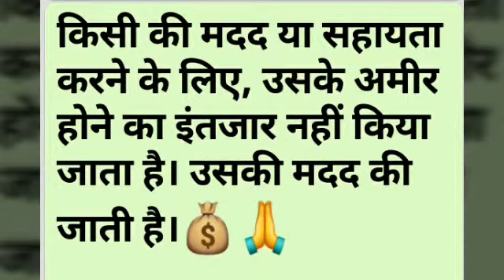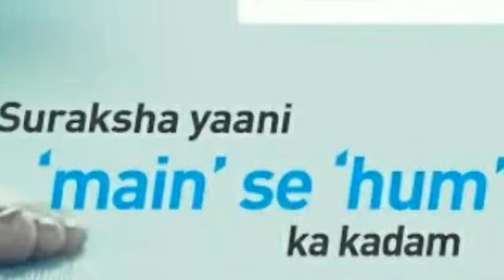किसी की सहायता या मदद ऐसे की जाती है l Bill Gates True Story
🙏_*"किसी की मदद या सहायता करने के लिए, उसके अमीर होने का इंतजार नहीं किया जाता". 🙏*
*_मदद की गज़ब कहानी जो स्वयं  घटित हुई। 👇🙏*_

_*दुनिया के सबसे धनवान व्यक्ति बिल गेट्स से किसी ने पूछा - 'क्या इस धरती पर आपसे भी अमीर कोई है ?*_

_*बिल गेट्स ने जवाब दिया - हां, एक व्यक्ति इस दुनिया में मुझसे भी ज्यादा अमीर है।*_

_*अच्छा कौन है वह---!???*_
क्या हम उसके बारे में जान सकते है।
_*बिल गेट्स ने बताया:*_
_*एक समय मे जब मेरी प्रसिद्धि और अमीरी के दिन नहीं थे, मैं न्यूयॉर्क एयरपोर्ट पर था.. वहां सुबह सुबह अखबार देख कर, मैंने एक अखबार खरीदना चाहा,पर मेरे पास खुदरा पैसे नहीं थे.. सो, मैंने अखबार लेने का विचार त्याग कर उसे वापस रख दिया.. अखबार बेचने वाले लड़के ने मुझे देखा, तो मैंने खुदरा पैसे/सिक्के न होने की बात कही.. लड़के ने अखबार देते हुए कहा - यह मैं आपको मुफ्त में देता हूँ..*_

_*बात आई-गई हो गई.. कोई तीन माह बाद संयोगवश उसी एयरपोर्ट पर मैं फिर उतरा और अखबार के लिए फिर मेरे पास सिक्के नहीं थे।उस लड़के ने मुझे फिर से अखबार दिया, तो मैंने मना कर दिया। मैं ये नहीं ले सकता.. उस लड़के ने कहा, आप इसे ले सकते हैं, मैं इसे अपने प्रॉफिट के हिस्से से दे रहा हूँ.. मुझे नुकसान नहीं होगा। मैंने अखबार ले लिया. *_

_*19 साल बाद अपने प्रसिद्ध हो जाने के बाद एक दिन मुझे उस लड़के की याद आयी और मैंने उसे ढूंढना शुरू किया। कोई डेढ़ महीने खोजने के बाद आखिरकार वह मिल गया। मैंने पूछा - क्या तुम मुझे पहचानते हो ?*_

_*लड़का - हां, आप मि. बिल गेट्स हैं.*_

_*गेट्स - तुम्हे याद है, कभी तुमने मुझे फ्री में अखबार दिए थे ?*_

_*लड़का - जी हां, बिल्कुल.. ऐसा दो बार हुआ था..*_

_*गेट्स- मैं तुम्हारे उस किये हुए की कीमत अदा करना चाहता हूँ.. तुम अपनी जिंदगी में जो कुछ चाहते हो, बताओ, मैं तुम्हारी हर जरूरत पूरी करूंगा..*_

_*लड़का - सर, लेकिन क्या आप को नहीं लगता कि, ऐसा कर के आप मेरे काम की कीमत अदा नहीं कर पाएंगे..*_

_*गेट्स - क्यूं ..!!!*_

_*लड़का - मैंने जब आपकी मदद की थी, मैं एक गरीब लड़का था, जो अखबार बेचता था..*_
_*आप मेरी मदद तब कर रहे हैं, जब आप इस दुनिया के सबसे अमीर और सामर्थ्य वाले व्यक्ति हैं.. फिर, आप मेरी मदद की बराबरी कैसे करेंगे...!!!*_

_*बिल गेट्स की नजर में, वह व्यक्ति दुनिया के सबसे अमीर व्यक्ति से भी अमीर था,*_ _*क्योंकि *_
_*"किसी की मदद करने के लिए, उसने अमीर होने का इंतजार नहीं किया था ". 🙏*_
*अमीरी पैसे से नहीं दिल से होती है दोस्तों किसी की मदद करने के लिए अमीर दिल का होना भी बहुत जरूरी होता है।* ☺
यदि आप भी अपने आपको लोगों की मदद करने वाला आदमी बनाना चाहते है तो निःसंकोच सम्पर्क करे।
*सदैव आपका अपना भंवर जूसरी*
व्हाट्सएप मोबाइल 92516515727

_सोच बदलो..खुद को बदलो..दुनियाँ बदलो.._
साथ मायने रखता है;
आओ, मिल कर सबकी केयर करते हैं, सच कहूँ दिल से..
हमारा मिशन - स्वच्छ भारत, स्वस्थ भारत, समृद्ध भारत और आर्थिक रूप से आजाद भारत।